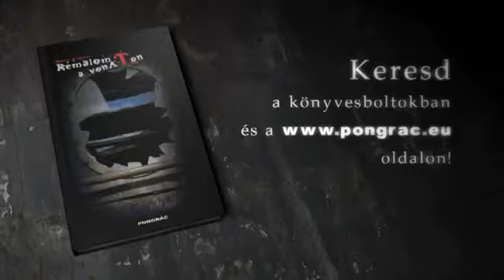Malorie Blackman Rémálom a vonaton pongrachu